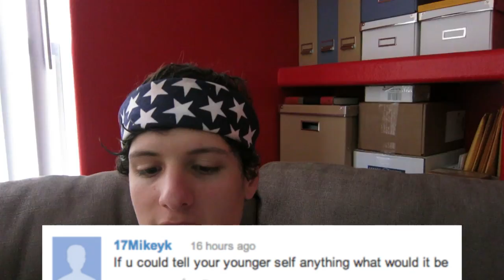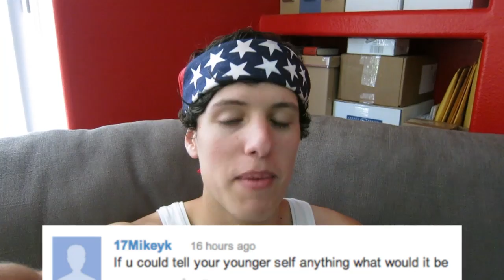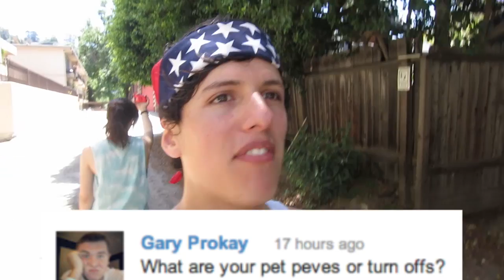PET PEEVES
MAKE SURE TO PUT Dayviideo FOR THE NAME OR I WONT GET IT.